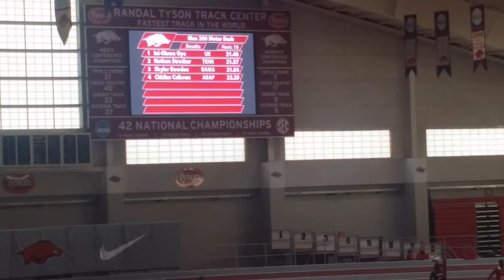2016 Tyson Invitational 200m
Arkansas Baptist College track team